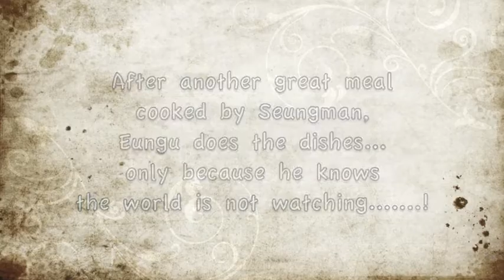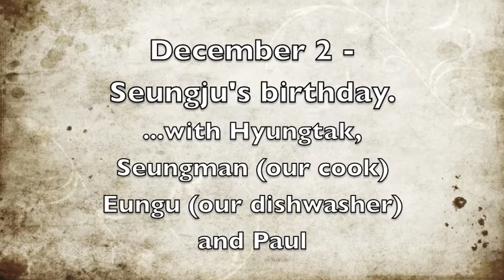Eungu dishes, Seungju birthday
a birthday supper for one of the language students from Korea studying in Toronto